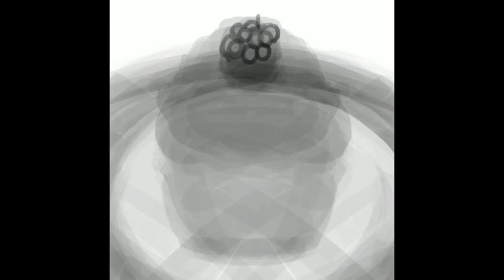Painting a lemon cupcake with blackberry icing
Song: Donuts from NCS